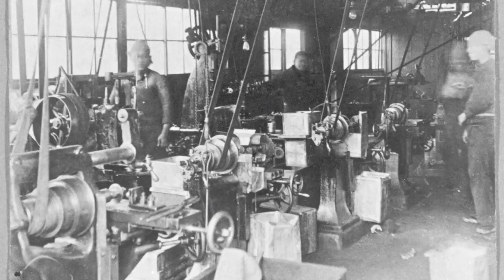Shimano S-Tec Intro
Intro to Shimano technical educational website.